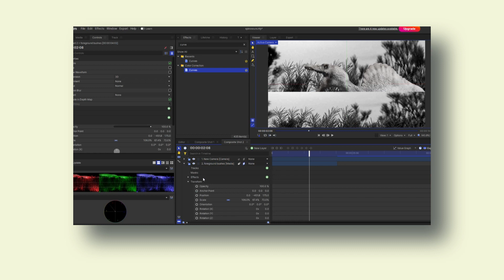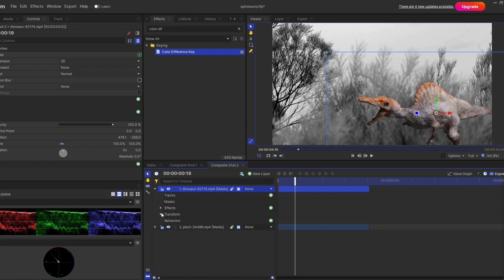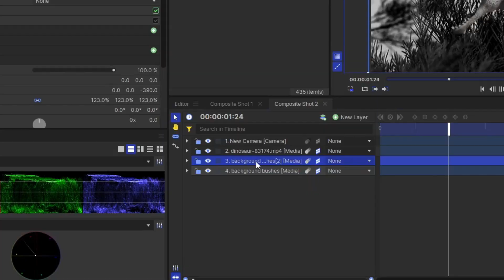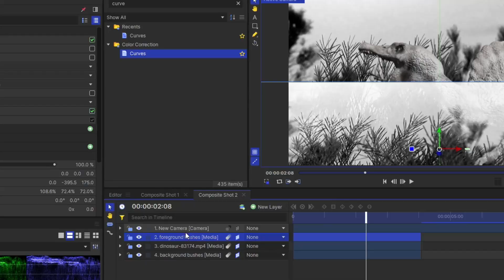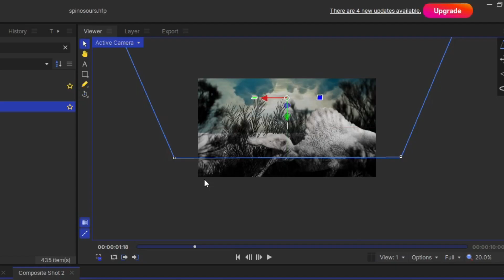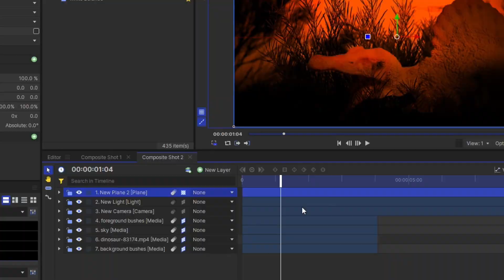Make Jurassic Island in Hitfilm Express | VFX tutorial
Hello,
Welcome to Hitfilm Studio. In this channel, I will show different types of editing, animation, and VFX-related videos using Hitfilm Express. I hope it will entertain and educate you.

In this video, I made a Jurassic Island using VFX where a dinosaur is placed along with sky, background, color grading and all. Using the same concept, you can make entire Jurassic using many dinosaurs.

This is one of the great VFX tutorial video in Hitiflm Express explained in step by step. So, watch it till the end